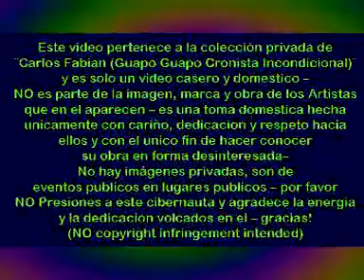LiSSa VeRa ¨AuRa¨(cover A.n.i.m.a.l.)@EN ViVo FRaNz AdroGue 07.09.2012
Decima presentacion de la nueva etapa en la carrera de la cantautora Lissa Vera, en Franz de Adrogue, Almirante Brown Bs As Septiembre del 2012

*LISSA VERA *DANIEL LAIRA *MARCELO MIRA *NICOLAS JIMENEZ *JOHANA ENRIQUEZ *OSVALDO VELAZQUEZ

Carlos F *
Podes hacer tu aporte a ...